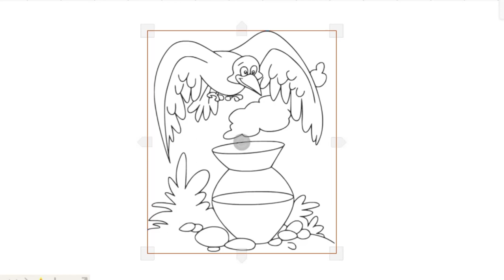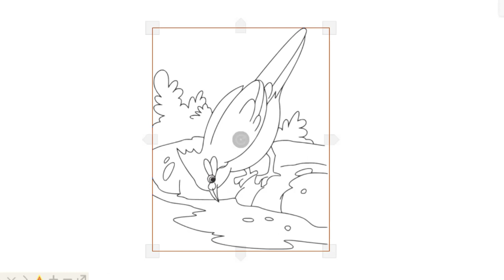HOW TO DRAW CUTE BIRD EASY-LEARN TO GLITTER CLOW BIRD STEP BY STEP DRAWING AND ART PIC